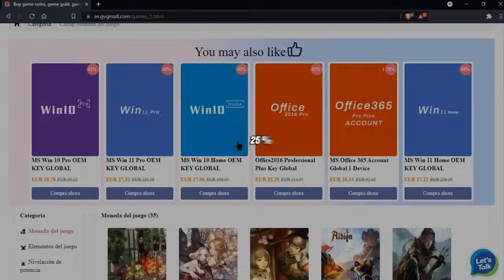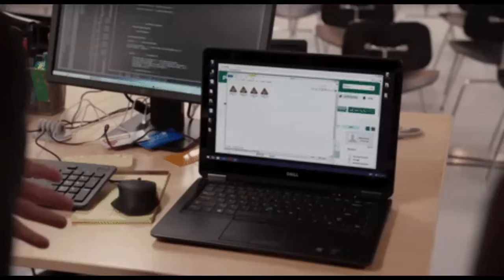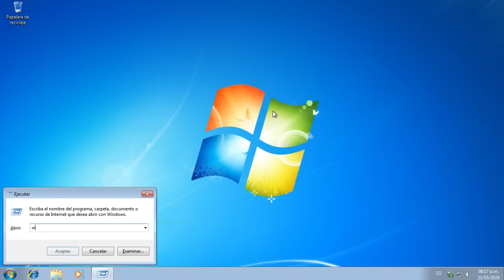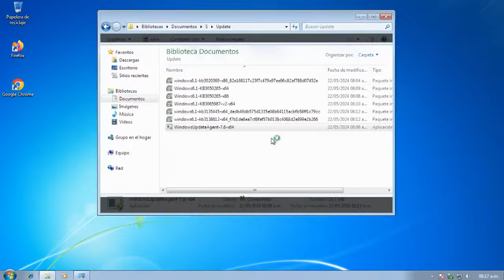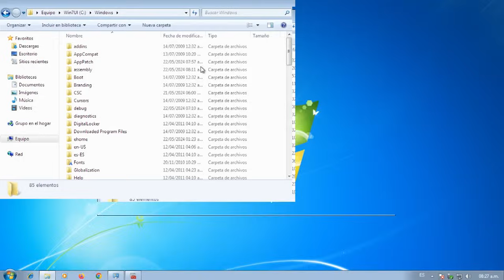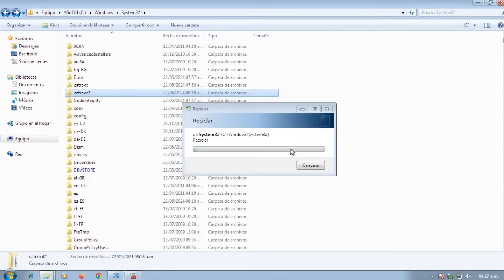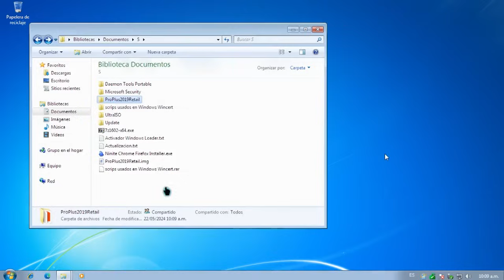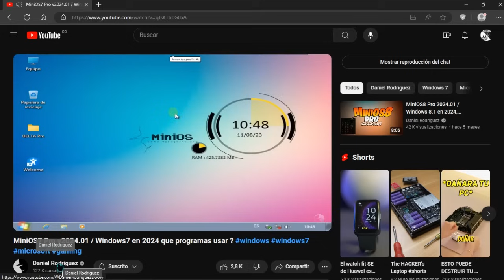Windows 7 Se puede seguir usando en la Actualidad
Windows 7 en 2024 se puede seguir usando
Cómo utilizar la Clave de Producto de Windows 11 Pro:
1. Descargue e instale primero el sistema Windows 11 Pro.
2. Abra el sistema «Panel de control» - «Todos los elementos del panel de control» - «Sistema», y haga clic en «Activar Windows» y «Cambiar clave de producto».
3. Haga clic en «Activación» e introduzca su clave de Windows 11 Pro.

Actualizaciones instaladas en el video
Windows Update

3 - KB3050265
Actualización para Windows 7 (KB3050265)
Actualización para Windows 7 para sistemas basados en x64 (KB3050265)
4 - KB3065987-v2
Actualización para Windows 7 (KB3065987)
Actualización para Windows 7 para sistemas basados en x64 (KB3065987)

LISTAS DE VIDEOS RECOMENDADA:
1- Cómo optimizar mi PC, Windows, Quitar bloatware y Servicios innecesarios

3- La PC Master Race ¡Lo que debo saber!

Deseas aportar un granito de arena al canal